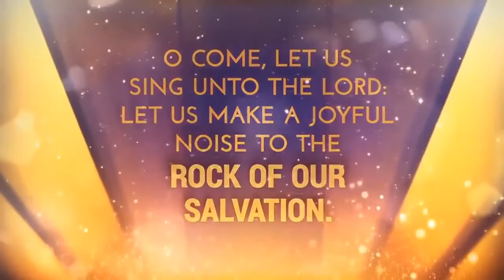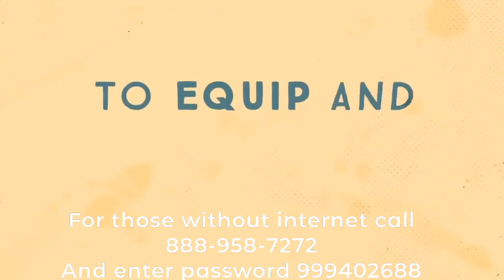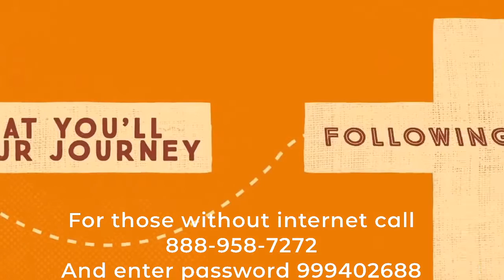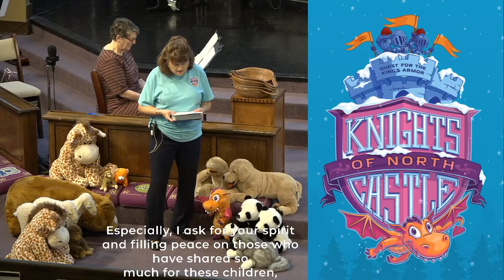July 12th Recording